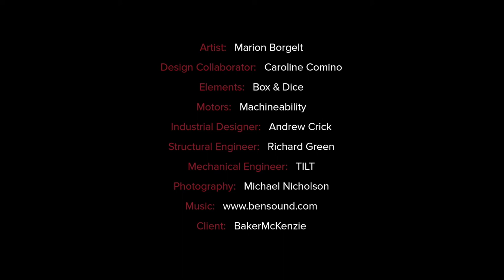Cascadence, Marion Borgelt, 2017. Artwork in situ: Barangaroo, Sydney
Title, Channel, production company
year, producers / director

Commissioner: Baker McKenzie

Cascadence, 2017
mild steel, stainless steel, polyurethane, acrylic, motorised elements, mirrored plinths
10.36m x 7.8m x 900cm

Artist: Marion Borgelt
DesignCollaborator: Caroline Comino
Elements: Box & Dice
Motors: Machineability
Industrial Designer: Andrew Crick
Structural Engineer: Richard Green
Mechanical Engineer: TILT
Photography: Michael Nicholson

For more information about Marion Borgelt's large scale artworks, exhibitions and biography.